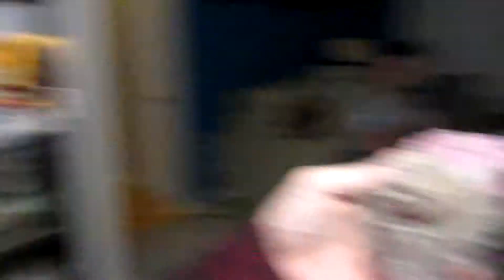Ellie loses her best friend (Vlog 64)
Uncle Ben is still here with us and he and the girls juiced some fruits and veggies today. Later this evening we discovered that Ellie's beloved bunny (duh duh), who she has had since birth, was lost. Mommy found it outside, in the dogs mouth :( Luckily he was found before too much damage was done, but he needs a visit to the repair shop/stuffed animal hospital and Ellie is sad.